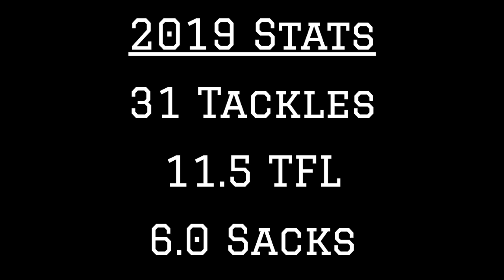Alabama LB Terrell Lewis 2019 Highlights